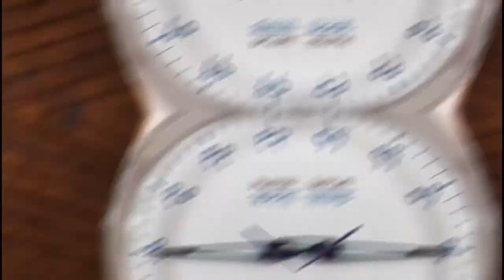G-Shock vs Youth Series | Head to Head Comparison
G-Shock vs Youth Series is one of the most searched question on the internet when it comes to buy the best Casio watch under budget. I have put these watches head to head. So, watch the video till the end to know which watch wins.